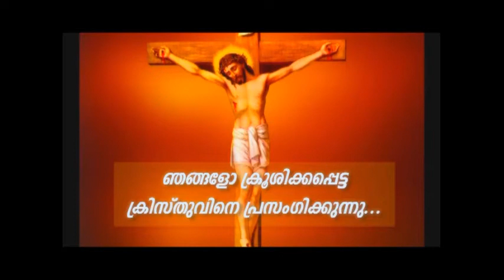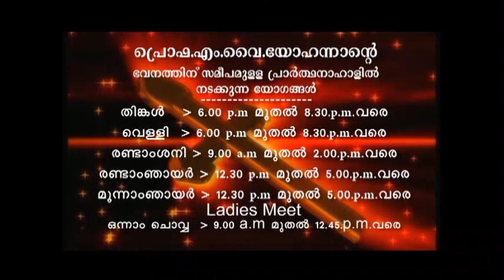PV 07JUNE2018 5 30AM